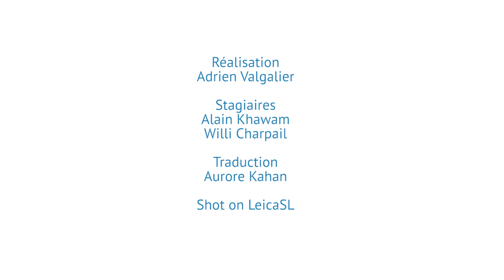Interview Bertrand Mandico (ULTRA PULPE)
ULTRA PULPE, short film of Bertrand Mandico / ULTRA PULPE, court-métrage de Bertrand Mandico